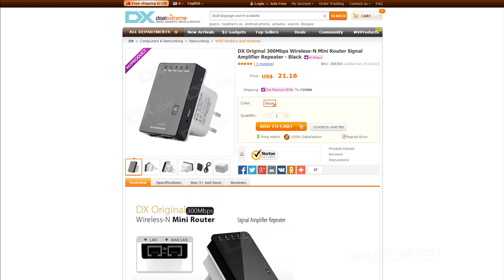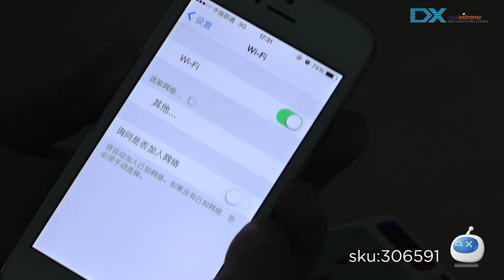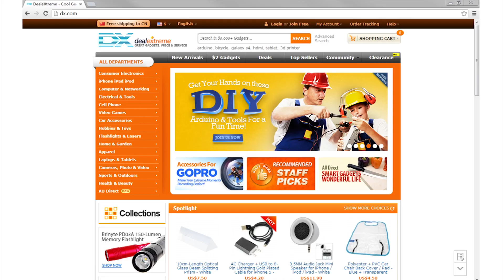DX: MVP Series DX Original Wireless-N Mini WIFI Router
DX Original 300Mbps Wireless-N Mini Router Signal Amplifier Repeater - Black

Brand: DX Original
Type: Router
Transmission Rate: 300Mbps
Network Protocols: IEEE 802.11n , IEEE 802.11b , IEEE 802.11g
Security: 64 , 128-bit WEP , WPA
Wireless Data Rates: 300M
WAN : 1
LAN: 1
UI Language: English
Support DD-WRT: No
Network Protocol: TCP
Network Management Type: Managed
Powered By: AC Charger
Supports System: Win xp , Linux , Win 2000 , Win vista , Win7 32 , Win7 64 , Win8 32 , Win8 64 , MAC OS X